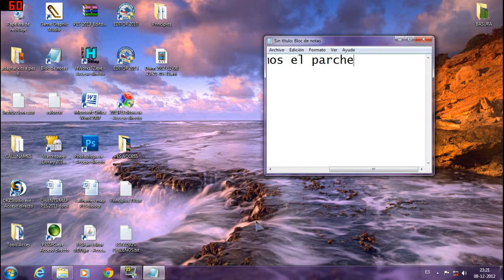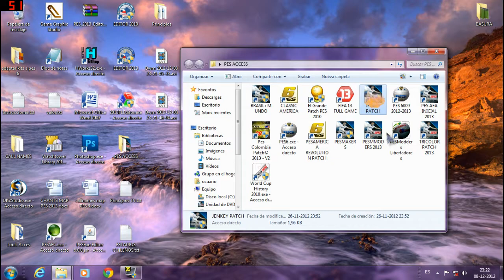JENKEY PATCH PES 2013 PSG VS BVB